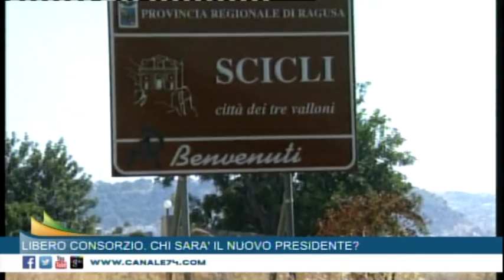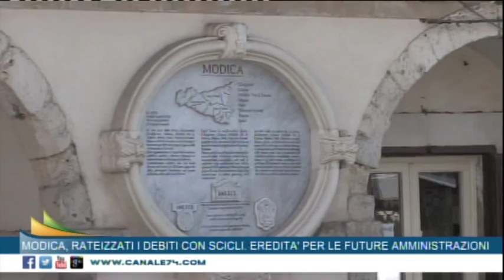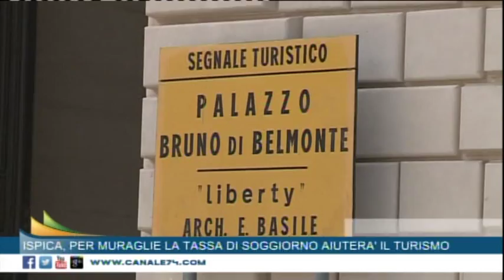canale74 tg 4 settembre 2015